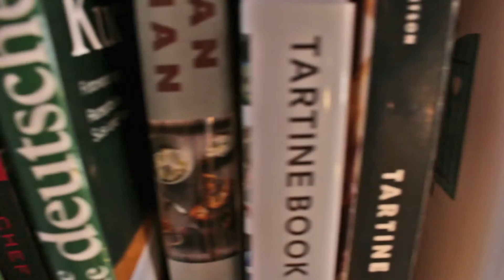adidas FTP 2017 - Sustainability - Emma Deutsch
adidas Functional Training Programm Sustainability 2017, application video, Emma Deutsch